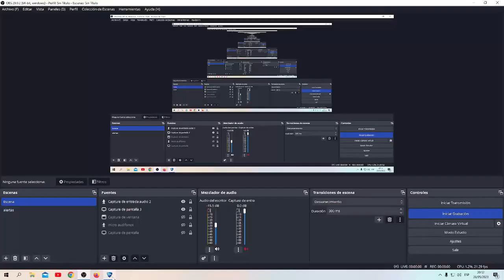Superman x marvel el tercer rey de asgar capitulo 46 no es mi ex